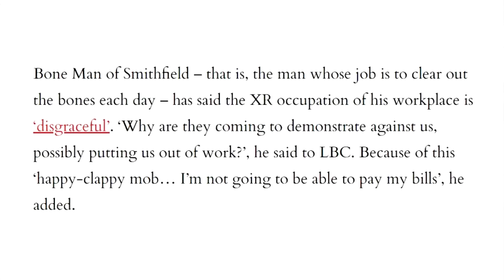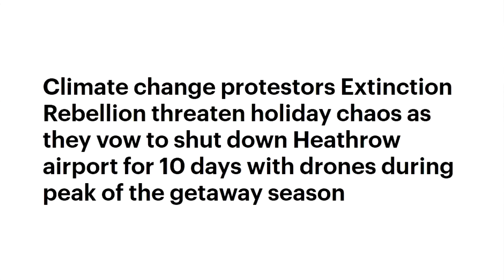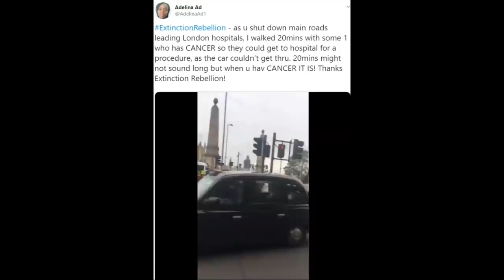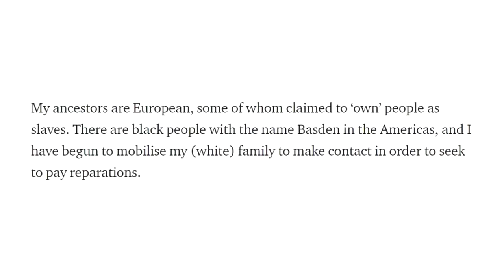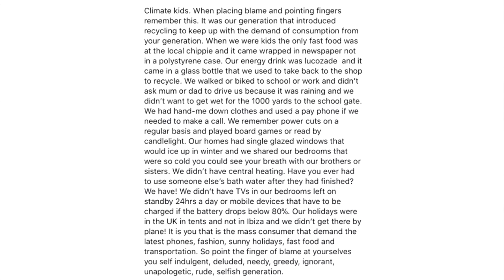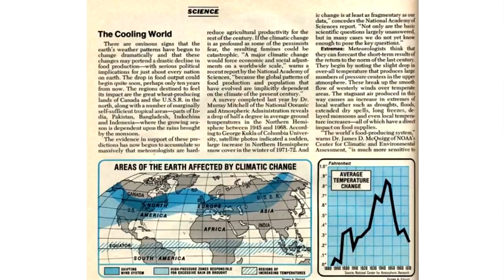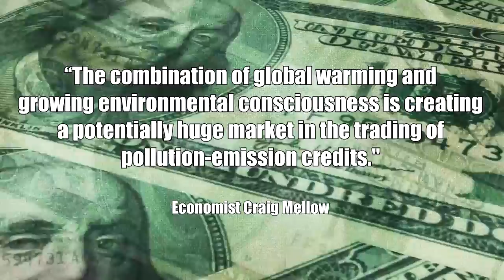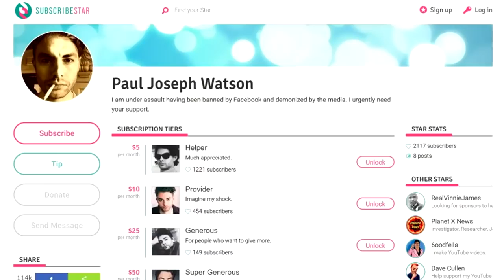The Truth About Extinction Rebellion